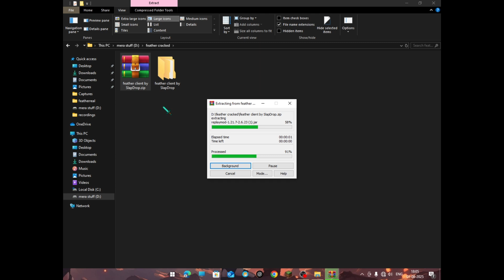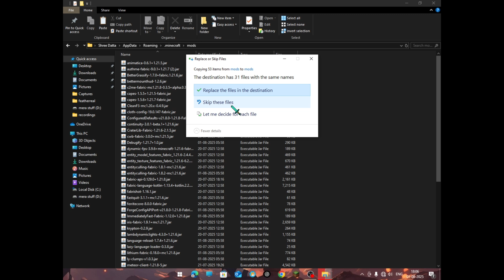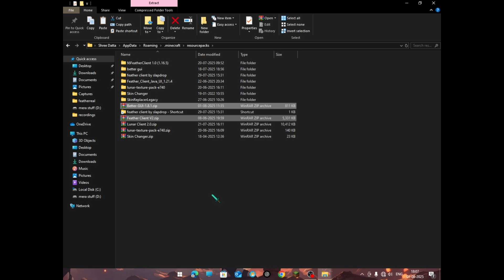Feather Client on TLauncher & mojolauncher!(FPS BOOST)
In this video, I’ll show you how to get feather Client features in TLauncher and PojavLauncher — NO official Minecraft account required! Whether you want that FPS boost, cool cosmetics, smooth animations, or PvP enhancements, this video covers it all.

Link:-

For fabric 1.21.5 and 1.21.8 inly, and more — across both TLauncher (PC) and PojavLauncher (Android/Phone).

📌 Features Covered:

✅ Feather GUI & Cosmetics in TLauncher & PojavLauncher
✅ Better FPS & Performance Mods
✅ Custom UI like Feather/Lunar Client
✅ PvP Enhancements (Keystrokes, CPS, Armor HUD, Crosshair)
✅ Works on TLauncher (PC) & PojavLauncher (Mobile)
✅ No Mojang or Microsoft account needed
✅ 100% Free & Safe

⚠️ This is not the official Lunar Client, but a smart modpack and resource pack method to replicate its look and features inside TLauncher and PojavLauncher.

💡 Works With:

Minecraft 1.21.5/1.21.8

TLauncher (Windows/Linux)

PojavLauncher (Android/iOS)

Low-end PCs & mobile phones

✅ No Lag
✅ No Virus
✅ No Premium Needed

💬 Got questions or stuck somewhere? Drop a comment!